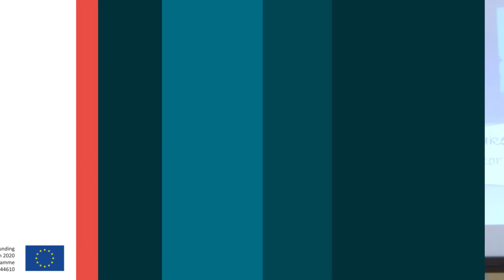Trailer ReStart Up 1x13 - The moment of truth (Square 53)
RestartUp Final Episode! And don’t expect anything less than lots of surprises!  Finally we’re going to find out how the entrepreneurial adventure of Kate and her co-founders turns out but, like we always says, it’s not the destination that’s important but the journey.

In this last episode we’ll see the importance of correctly presenting your idea, it’ll show us the real rollercoaster of emotions that entrepreneurs must face and of course it’ll leave us with a final bit of important advice.  Don’t miss it!

PARTICIPATE IN OUR COMMUNITY AND WIN PRIZES!

Don't forget to REGISTER at FACE ENTREPRENEURSHIP to watch all the videos!